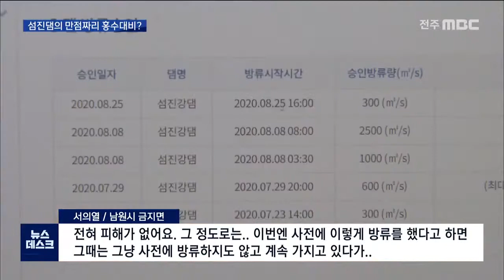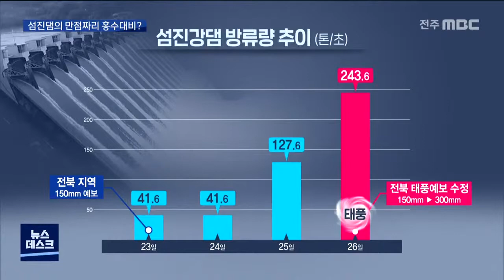[뉴스데스크]섬진강댐 또 방류 "솥뚜껑 보고 놀란 것"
섬진강댐과 용담댐 방류에 따른 하류지역

피해조사에 착수했던 전라북도의회가

지난번 수해는 명백한 인재라고 규정했습니다.

수위나 방류조절뿐 아니라 댐 관리규정이나

협조체계 등 수자원공사 측 댐 운영 전반에

문제가 있었다고 지적했습니다.

정태후 기자.

조사를 담당한 도의회 문화건설안전위원회는

지난 수해를 전후로 전라북도에 발령된

호우특보가 60여 차례에 달했다는 사실에

주목했습니다.

이미 폭우가 예견돼 있었지만 섬진강댐의 경우

지난 8일과 9일 사이 약 21시간, 용담댐은

지난 달 중순부터 무려 13일 넘게 홍수기 제한수위보다 많은 물을 담고 있었다는 겁니다.

이정린 도의회 문화건설안전위원장

홍수조절 능력을 상실한 것도 모자라서 댐의 안전까지 위협하며 하류지역 전체를 수몰시킬 수도 있는 (행위입니다.)

특히 섬진댐은 홍수조절 기능 강화를 이유로

최근 2천 4백억원을 들여 여수로 공사까지

했지만, 물장사에 급급해 오히려 담수량을

늘리는 목적으로 이용했다고 지적했습니다.

관련 기관과의 유기적인 협조체계도 구축되지 않아 피해를 지역 주민에게 오롯이 전가했다는 지적도 나왔습니다.

수자원공사가 사고를 치면 댐이 위치한 관할 지자체는 수습하고 복구하기 바쁩니다.

조사위는 이처럼 관리부실의 책임이 명백한

만큼 아직 제대로 조사조차 되지 않은 민간의 피해액 전부를 보상하라고 요구했습니다.

특히 이해당사자인 환경부가 주도하는

진상조사는 객관성이 떨어진다며 정부나 국회가 나서라고 촉구했습니다.

최영일 도의원

수자원공사 자체, 내지는 환경부 자체 셀프 조사는 하지 말고 감사원 감사나 국정감사를 통해서...

지역별로 수백억에 달할 것으로 보이는 민간

직접피해 보상 논란.

결국 법정에서 가려질 가능성이 큰 만큼 이번 도의회의 선제적 조사결과는 향후 추이에 많은 영향을 미칠 것으로 보입니다.

MBC.N.정태후입니다